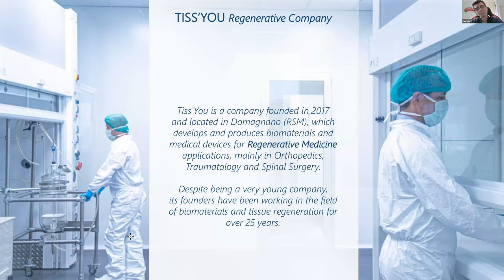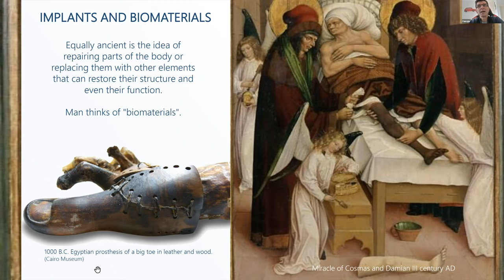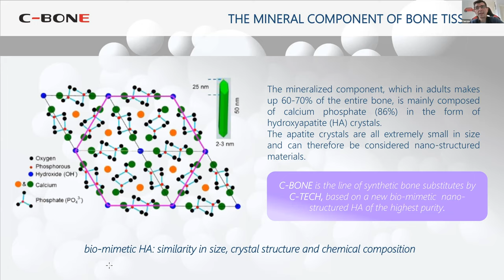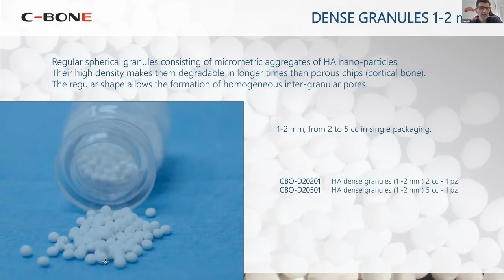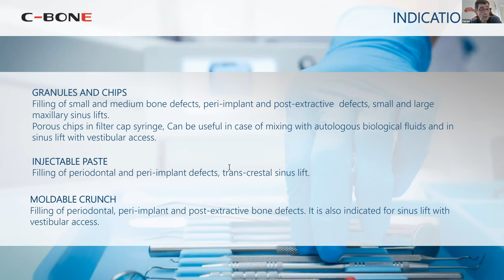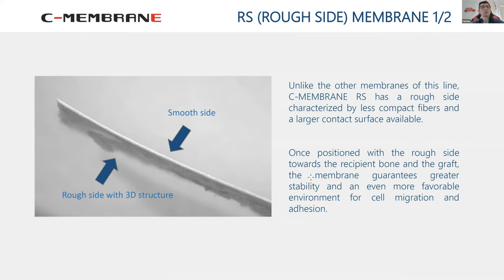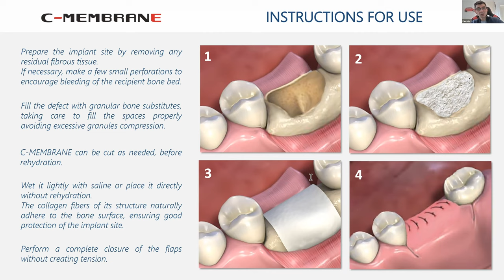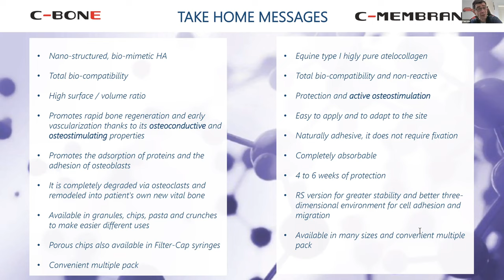Webinar 30-01-2021 | C-Tech and the new Biomaterials for Guided Tissue Regeneration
Dear Distributors,
with enthusiasm we announce the expansion of the product offer.
In addition to the implant systems that you well know, C-Tech presents new materials for bone regeneration.

To better understand all the news, we invite you to watch the video recording of our Webinar with Mr. Raimondi, an expert on the subject, in order to acquire necessary knowledge to be exploited to our advantage towards the clinical users of these devices.

Regenerative medicine's aim is to use external means to improve or restore the natural healing capacity of our body.

The bone tissue, in case of defects, makes it necessary to use biomaterials that provide the right substrate, the structure and the shield (membranes) to protect the graft site and prevent premature infiltration of fibrous tissue.

The aim of this Webinar was to present the new "regenerative" line by C-Tech.